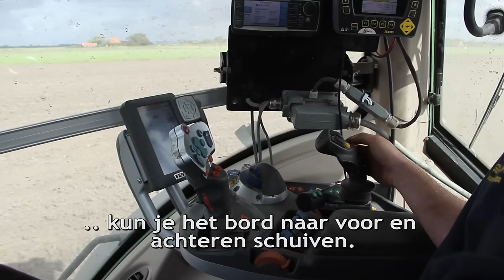Kilveren met een combi-kilver - AgriTraderTV #52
Kilveren is een vak apart. De machine die Loonbedrijf Gebroeders Bork uit Slootdorp gebruikt, is dat ook. Samen met machinebouwer Bos uit Bolsward is deze zogenaamde 'combi-kilver' ontwikkeld. Hierin zijn de voordelen van een dozerbak en een kilverbord in één machine samengevoegd.

Buiten dit feit, is het natuurlijk ook gewoon een ruige combinatie om te zien!